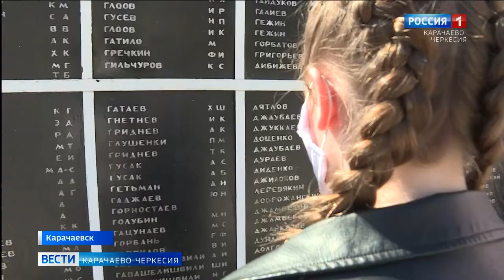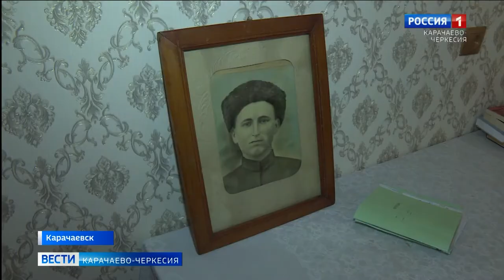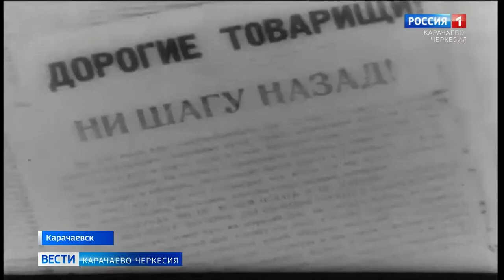Они сражались за Родину: Хусей Гатаев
Из Карачаево-Черкесии в годы войны на фронт было отправлено 46 тысяч человек. 32584 бойца не вернулись домой. Среди них и Хусей Гатаев, житель аула Каменномост. Хоть он и погиб в первые годы войны, для семьи Гатаевых он остается героем. О нем помнят внуки, рассказывают правнукам